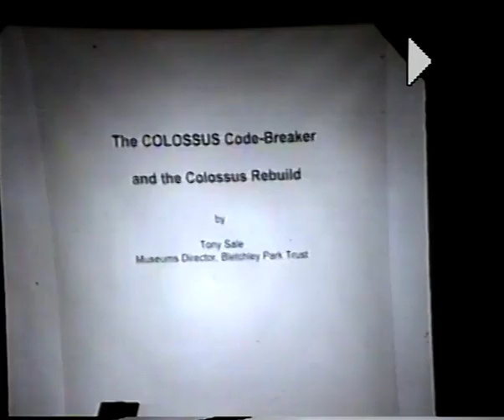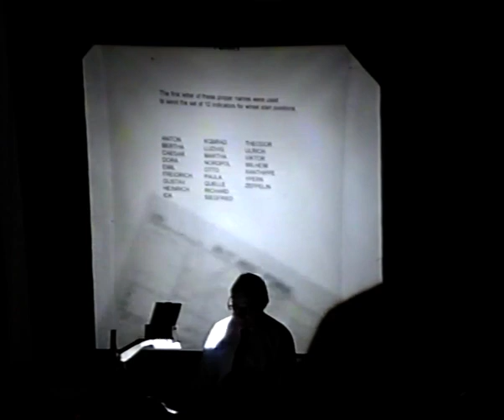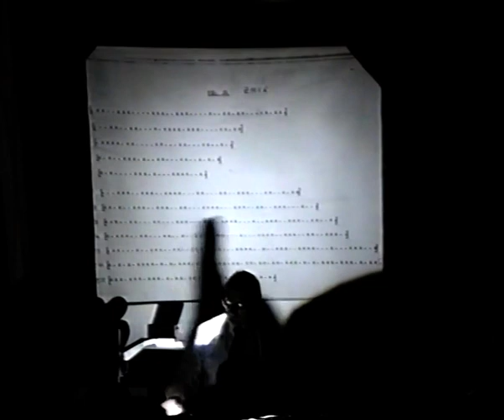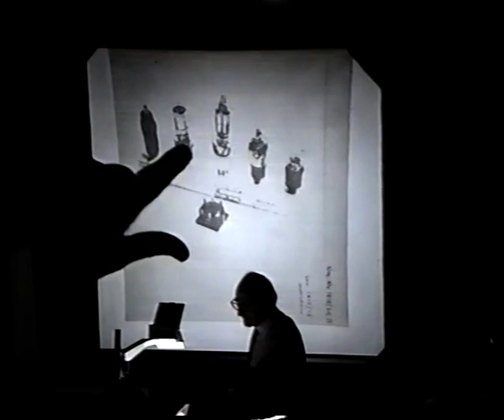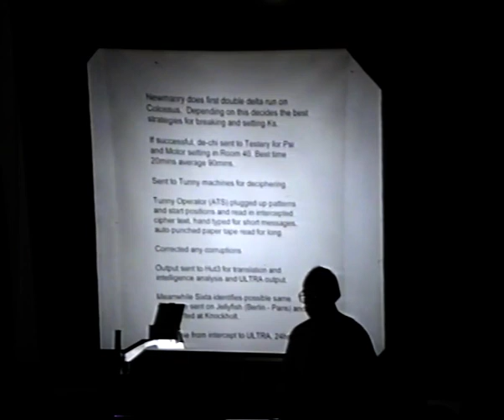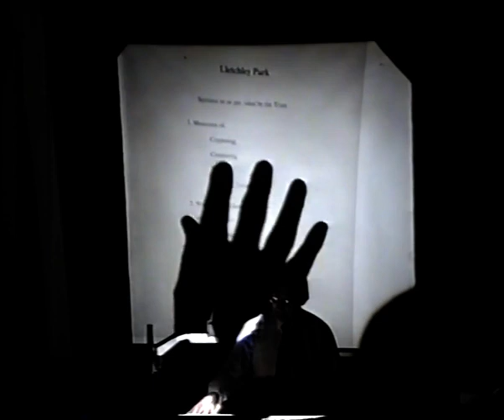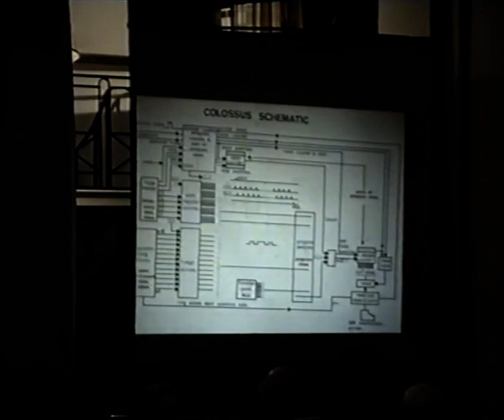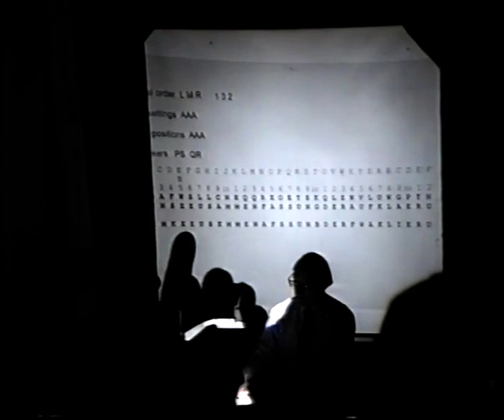1996-10-31 Colossus & The Rebuild Project - Tony Sale